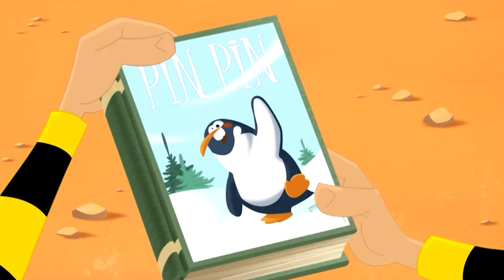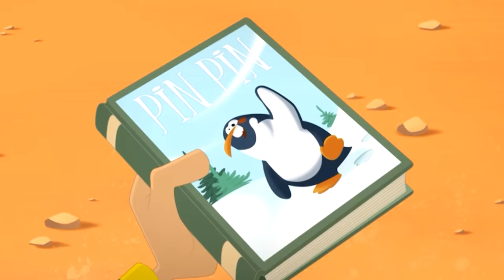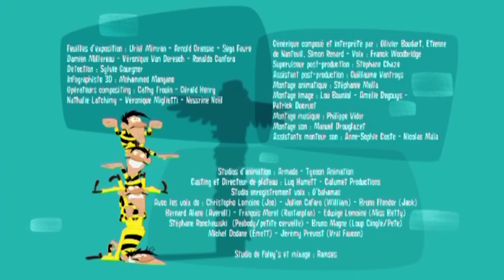I Dalton | I Dalton non cambieranno ! | Interi episodi in HD